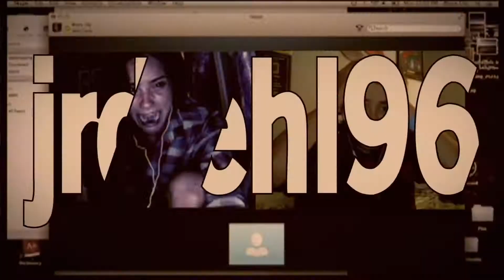Call Of Duty Modern Warfare Online Gameplay 49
Intro Made By Elliotth On Fiverr